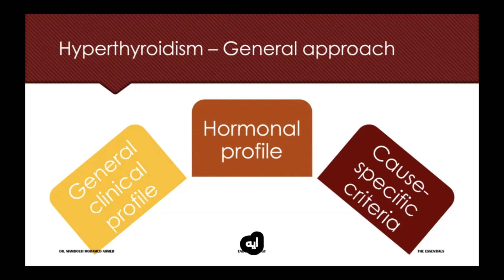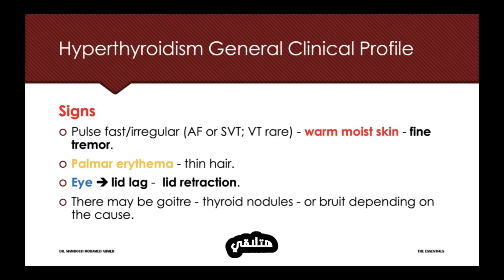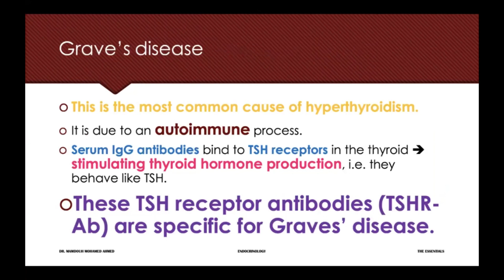Hyperthyroidism - Mamdouh's approach - Dr. Mamdouh Mohamed Ahmed MRCP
الدكتور ممدوح محمد أحمد - حاصل علي زمالة الكلية الملكية البريطانية - يعتبر من قبل الكثيرين أنه المحاضر الأول للامراض الباطنية بشكل عام و لزمالة الكلية الملكية البريطانية للاطباء بشكل خاص

يقوم فريق عمل الدكتور ممدوح بتحميل العديد من المحاضرات المجانية علي القناة الخاصة كما يقوم الفريق بمشاركة العديد من المواد التعليمية و الدراسية علي جروب الواتس اب الخاص